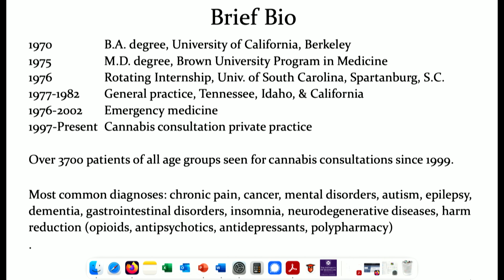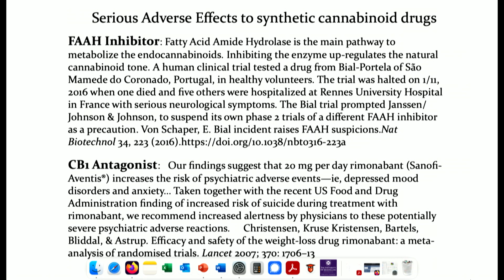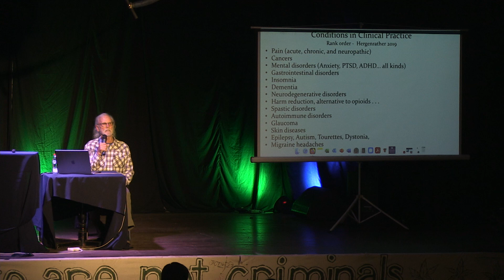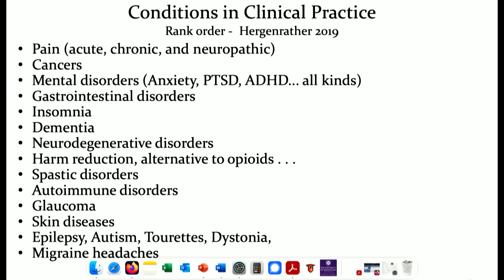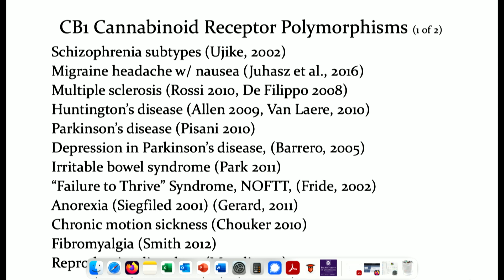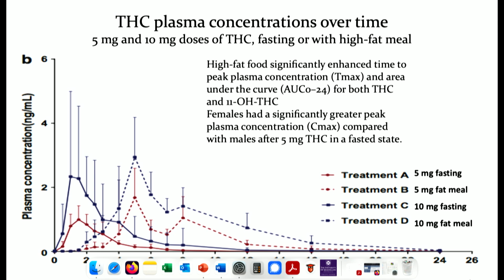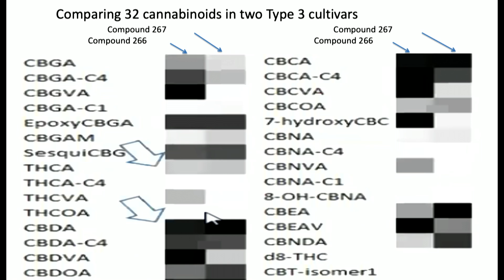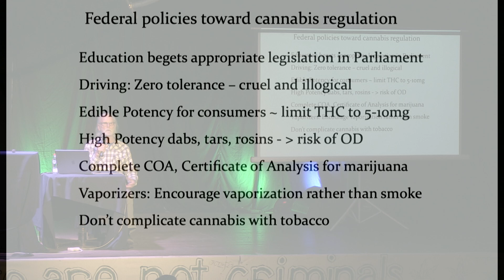Cannabinopathic Medicine and the Future of Sustainable Healthcare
Speaker: Dr Jeffrey Hergenrather

MardiGrass Hemposium 2024
Nimbin Australia 3-5 May 2024

Camera & Livestream Edit: Rohan Langford
Additional Camera: Mick Smith
Titles: Neil Pike